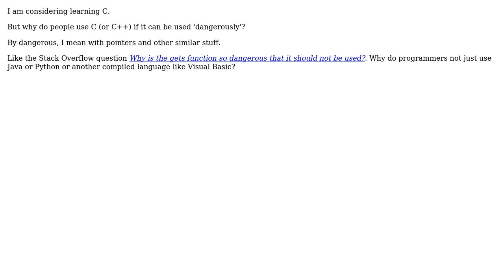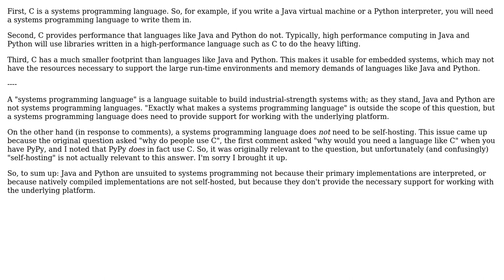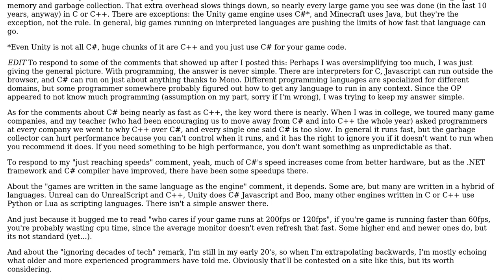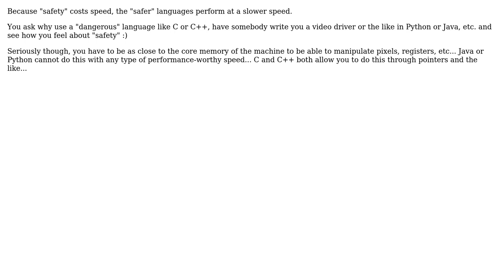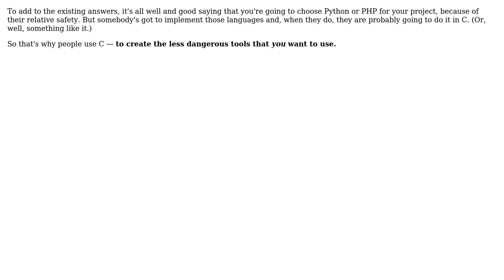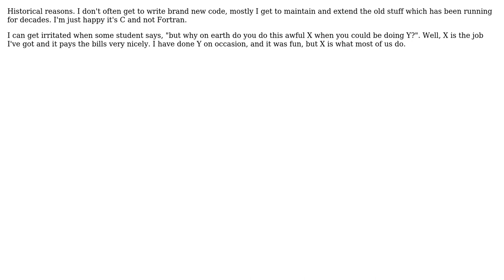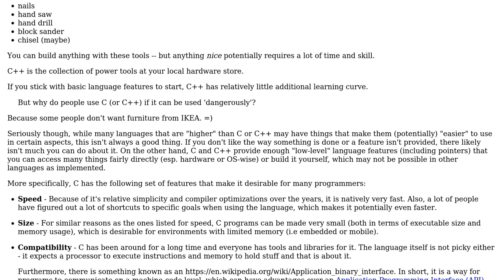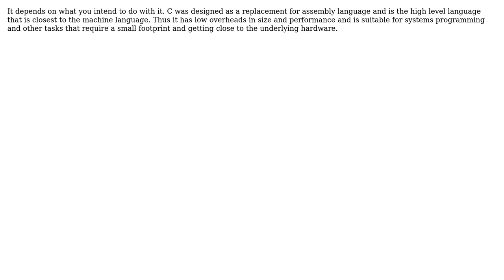Software Engineering: Why do people use C if it is so dangerous? (16 Solutions!!)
Software Engineering: Why do people use C if it is so dangerous?

With thanks & praise to God, and with thanks to the many people who have made this project possible! | Content (except music & images) licensed under CC BY-SA | Music | Images & others | With thanks to user Wintermut3 user Tristan user supercat user Robert Harvey user Richard Tyregrim user RedSonja user Peter - Reinstate Monica user Peter Mortensen user Nito user Lightness Races in Orbit user Jonathan Rosenne user Jared Smith user Ixrec user Eric Towers user comingstorm user Cody user Cody user Anaksunaman and the Stack Exchange Network Trademarks are property of their respective owners. You are responsible for your own actions.